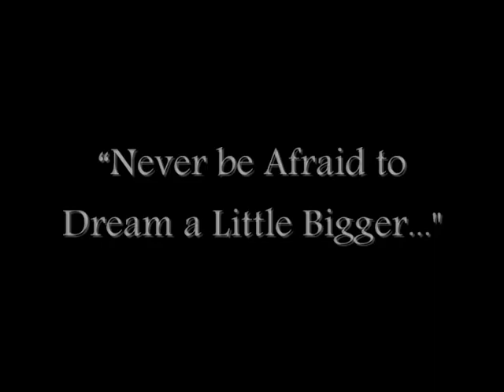Philip McGuinness Acting Showreel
This is the first Acting Showreel of Liverpool based Actor Philip McGuinness.